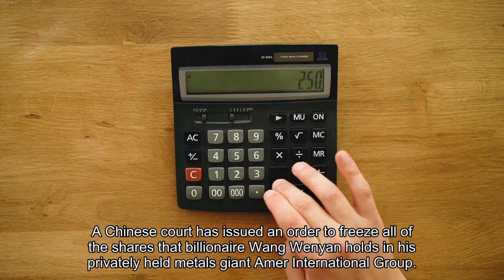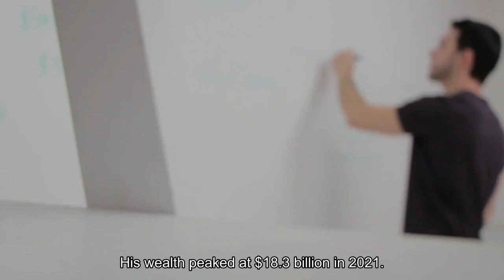China's 'King Of Copper' Hit By Court-Ordered Freeze On Shares Worth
A Chinese court has issued an order to freeze all of the shares that billionaire Wang Wenyin holds in his privately held metals giant Amer International Group. The Qingdao Intermediate People’s Court ordered a three-year freeze on Wang’s 90% stake in Amer Holding, the parent company of Amer International Group, according to Chinese company database Qichacha. The order was issued on October 24, but the reasons for the action were not disclosed in the filing. The court order itself was also not available on China’s official legal database. In the days following the court’s decision, Wang stepped down as chairman of Shenzhen Amer, a subsidiary of Amer Holding, Qichacha’s filings show. Wang continues to serve as executive director of Amer Holding. Wang, who was ranked at No.14 with a fortune of $12.7 billion among China’s richest, is now worth substantially less. Based on the new information about the strictures, Forbes estimates his current net worth to be $6.7 billion, after applying a discount to the value of Wang’s shareholding in Amer, which accounts for the bulk of his wealth. Wang did not respond to a request for comment. Shen Meng, managing director of Beijing-based boutique investment bank Chanson & Co, said that Wang may have failed to repay loans that were secured by pledging his shares in Amer Holding as collateral, prompting creditors to take action. Amer has been no stranger to controversy in recent years. Local media outlets have reported that the company has a history of overpromising and underperforming on some of its projects. According to Hongxing News, Amer failed to complete an industrial park in the port city of Nantong, a project the company said previously would have a planned 30 billion yuan ($4.1 billion) investment in partnership with the local government. In recent months, Wang became embroiled in contractual disputes and was temporarily ordered by local courts to refrain from making any extravagant purchases. Chinese courts will often impose such restrictions on people who have defaulted on orders to repay their debts. The orders effectively bar them from making any non-essential purchases. These restrictions imposed on Wang have since been lifted. Dubbed the “king of copper,” Wang was born in inland China and went to coastal Shenzhen to seek opportunities in 1993 with 400 yuan in his pocket. He set up Amer International in the mid-1990s and has since then grown it into China’s leading copper and cable supplier. The company claims to have generated more than $90 billion of revenue in 2022, with operations spanning Asia, Europe and the U. S. Wang entered the ranks of China’s richest a decade ago and rose to become China’s fifth richest person with a net worth of $12.1 billion in 2015, the year when he accompanied Chinese President Xi Jinping to the United Nations’ 70th anniversary ceremony summit in New York. His wealth peaked at $18.3 billion in 2021.